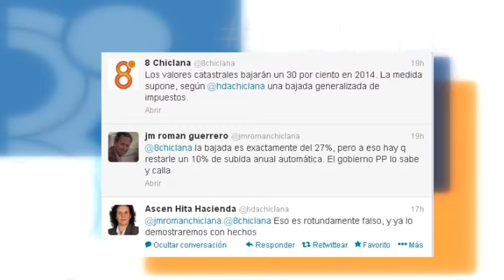Reacciones a la bajada de valores catastrales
El PSOE de Chiclana asegura que la bajada de valores catastrales anunciada por el gobierno local tendrá una repercusión mínima en los impuestos.